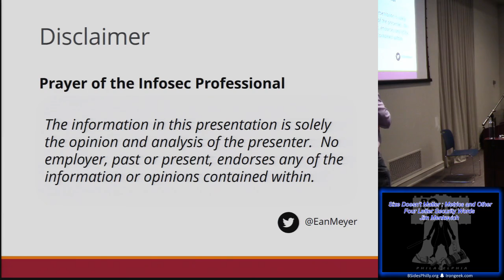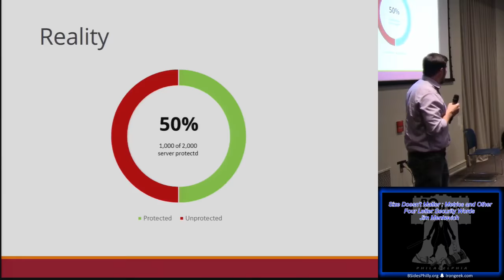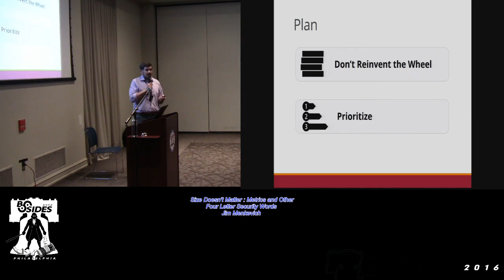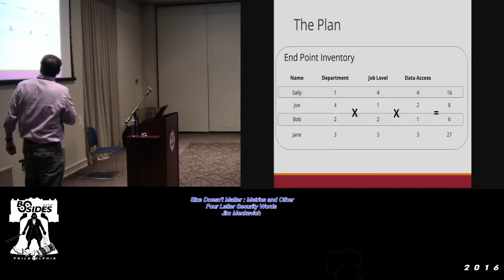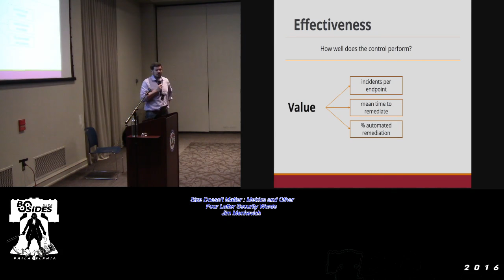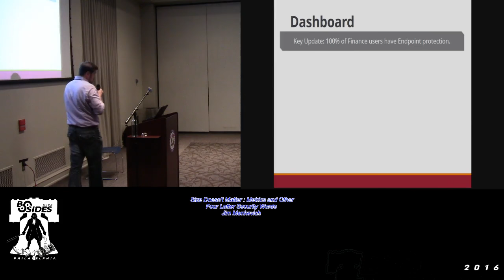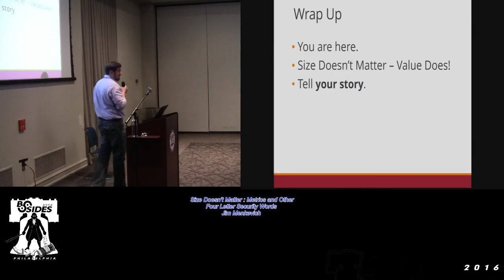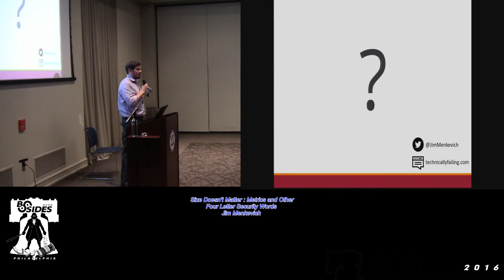IH13 Size Doesnt Matter Metrics and Other Four Letter Security Words Jim Menkevich